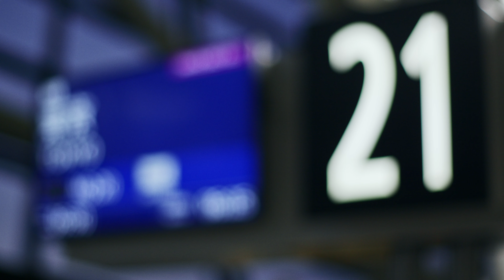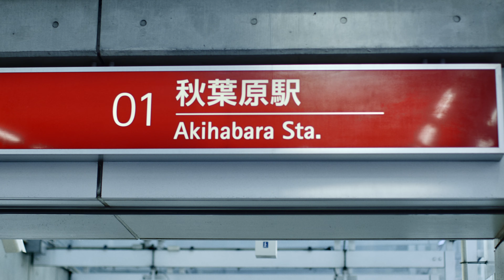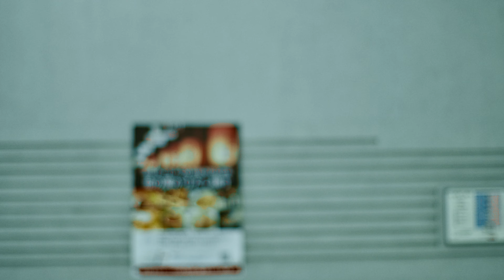【VLOG】東京へ行って来ました。【レザークラフト】【ハンドメイド】【革】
革職人兄弟がただただ大阪から東京へ移動するってだけの特にオチもなんもない内容です笑
久々に「VLOG」的なシンプルな動画を作りました。
東京へ行く事ってか大阪を出ること自体ほぼ2年ぶりです。
空港も平日の早朝のせいなのかガラーンとしていて少し寂しい雰囲気でした。
早くあっちこっちに行けるようになればいいなと思った東京行脚でした。

新進Tシャツ販売スタートしました！
新進夏Tシャツはこちらからご覧いただけます。

　　　　　　【急募！web関連＆商品製作スタッフ！】

ご質問して下さった方で動画内でご紹介させていた方に「Dr,ムラキオリジナルクリアファイル」をプレゼント！

＿＿＿＿＊ZOOM販売はじめました！＊＿＿＿＿
【zoomご相談】&【ご来店ご予約】
ご予約フォームはこちらです。

＿＿＿＿＿【急募！事務の正社員！】＿＿＿＿＿
エンゲージの方に詳しく掲載いたしております！！

革職人のものづくりの裏側お見せします。その１ラウンドファスナー長財布の作り方。How to make a round zipper wallet

ランドセルのリメイクもやっています。